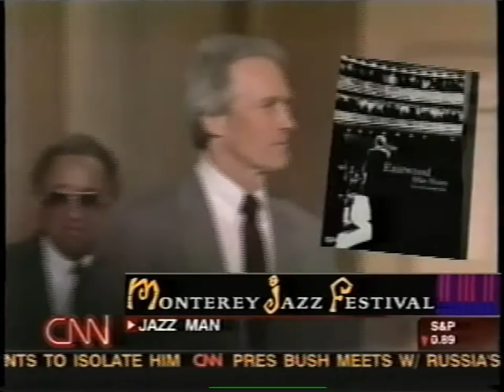Mark Marino Report: Clint Eastwood - Jazz Man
Written and Produced by Mark Marino, for CNN.

I wrote and produced this story as an advancer and companion piece for CNN's coverage of "The Monterey Jazz Festival." The annual concert series is one of Clint Eastwood's favorite events to attend, and, which is held in the Northern California town he calls home. As you'll see, Clint Eastwood's talents go far beyond his history in the field of acting, and his passion for Jazz might even be the one art form he loves most... perhaps even more than the one that made him the iconic figure that he is-- that is, acting.

There's a lot about his talents that many are unaware of; mostly because Mr. Eastwood himself doesn't make a habit of calling attention to them. However, they are there, and it was a pleasure getting to know another side of "Dirty Harry."